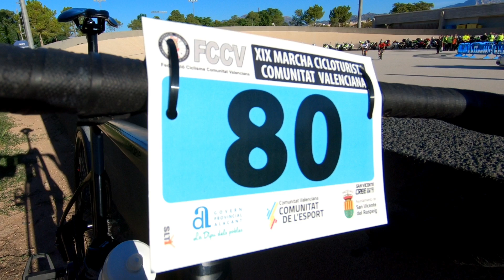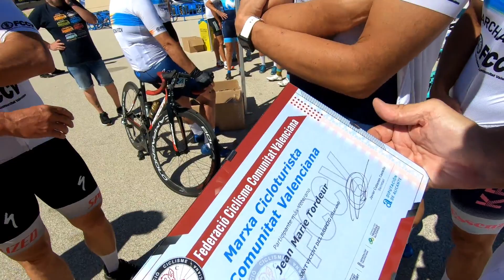marcha cicloturista FCCV (federacion ciclismo comunidad valenciana)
preciosa ruta ciclista recorriendo parte de la comarca de Alacantí y la hoya de Castalla!!!
celebrando la 19 edición de esta reunión anual que organiza la federación valenciana de ciclismo.
 Donde un montón de amig@s nos cuentan sus experiencias y sensaciones con la bici.
espero que os guste el vídeo, compañer@s😍